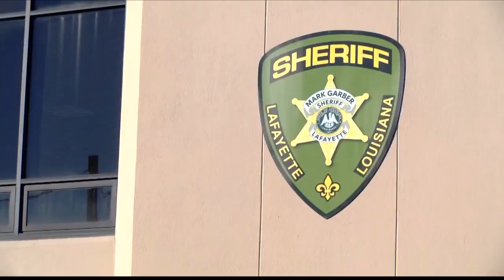LPSO warns of phone scam where caller poses as law enforcement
The Lafayette Parish Sheriff’s Office is warning citizens of a phone scam in which the scammer is posing as a member of local law enforcement seeking some sort of payment from the victim.